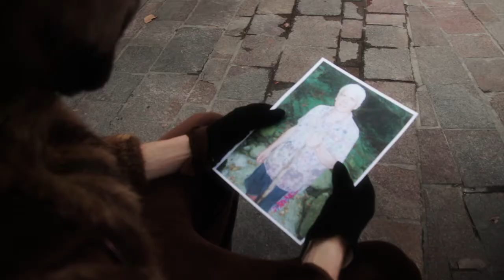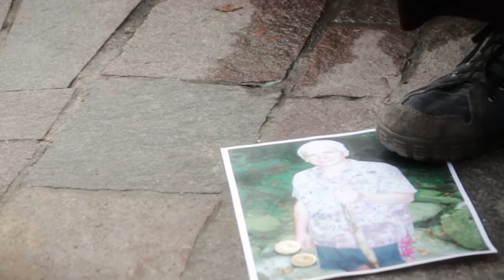Che Apalache - Groundhog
Che Apalache is a bluegrass band based in Buenos Aires, Argentina. The members are all latin american except for fiddler Joe Troop; he's an impostor. He's really a bluegrass buddy from the North Carolina Piedmont. Pau Andrés Barjau Mateu on banjo is from Tepoztlan, México. Pablo Odriozola on double bass and Franco Martino on guitar are the local yokels, born and raised in BA. And this here song is called "Groundhog."

This video was made possible by Alec Fernandez. He "purchased" it as a way of supporting Joe's crowd funder to take a US tour with Diego Sánchez. Check out the $222 reward on the following link if you want to know why this video was made:

May the Schwartz be with you!